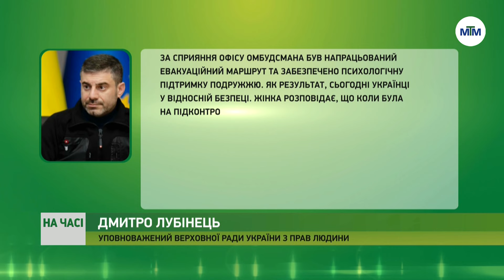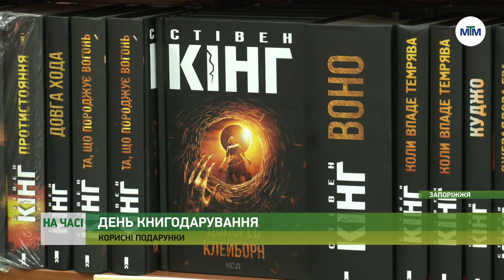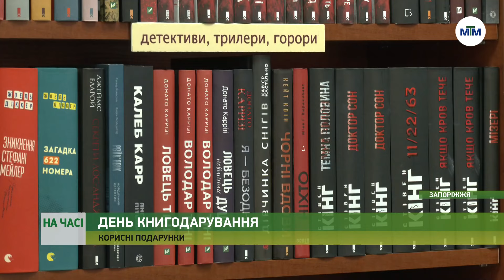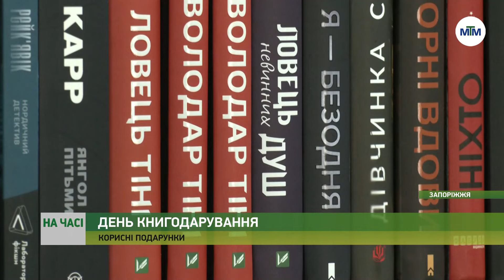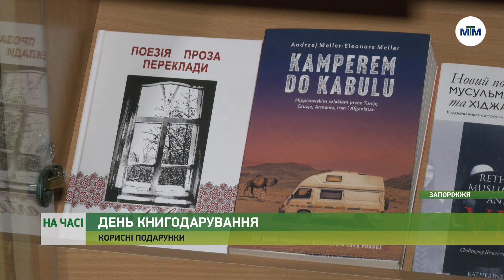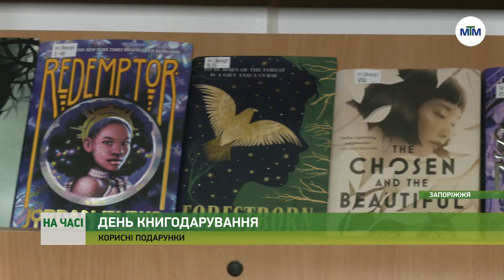На часі - 14.02.2024